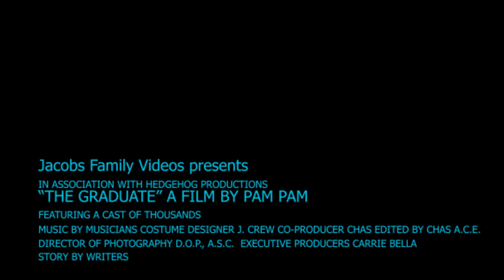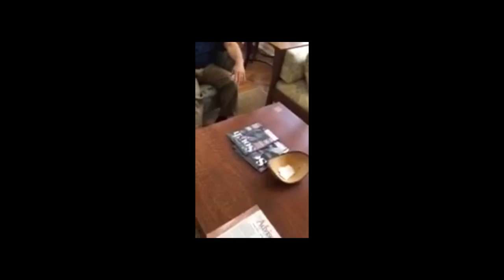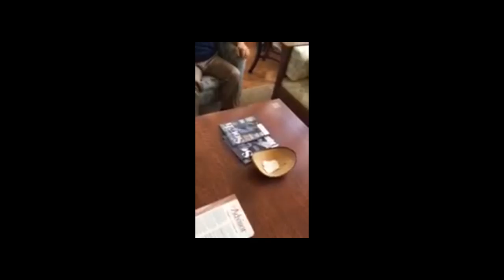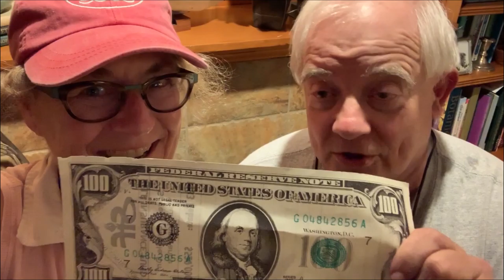MBA test video